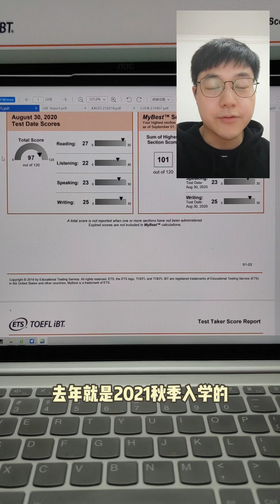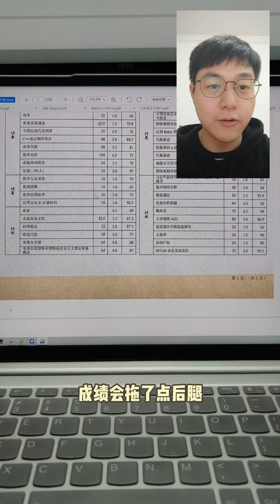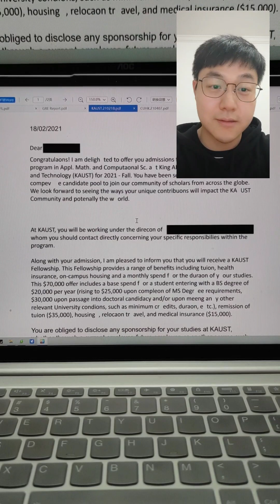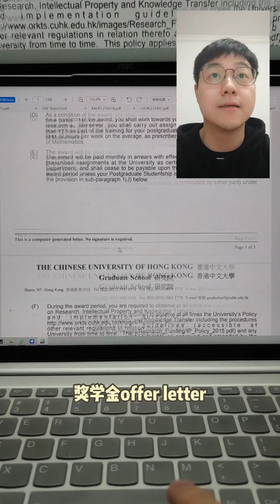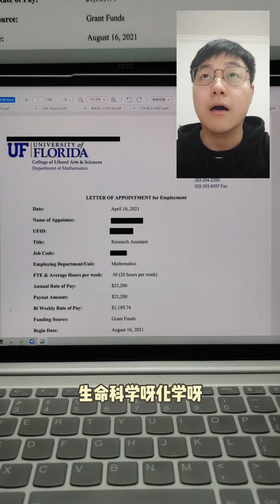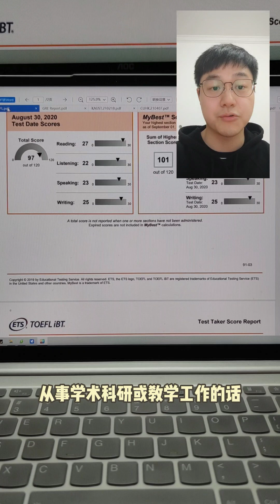PhD Mathematics, Applied Mathematics and Computaonal Science (CUHK KAUST UFL)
CUHK PhD in Mathematics
KAUST MS/PhD in Applied Mathematics and Computaonal Science
Univ Florida PhD in Mathematics